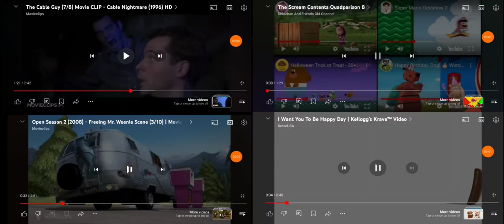the scream contents quadparison 4 superparison